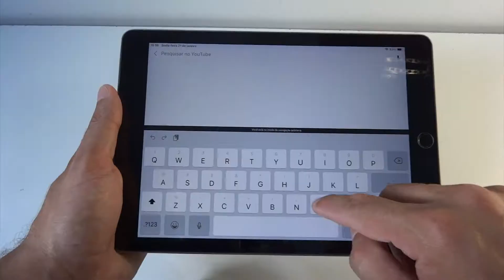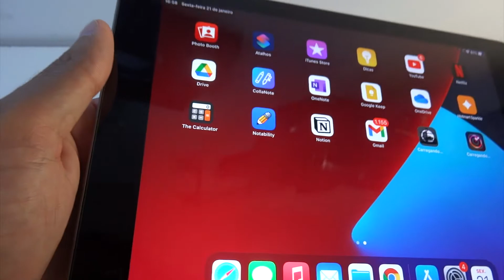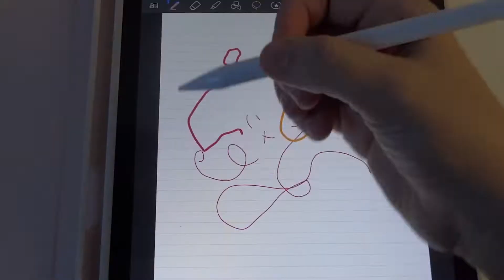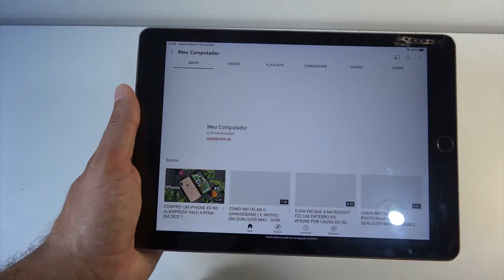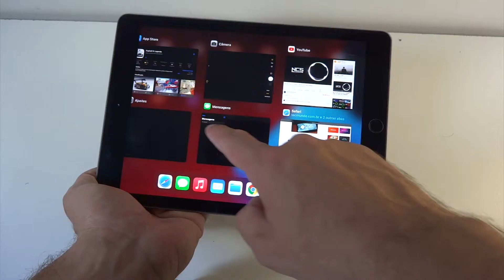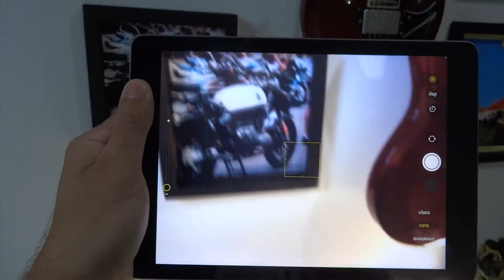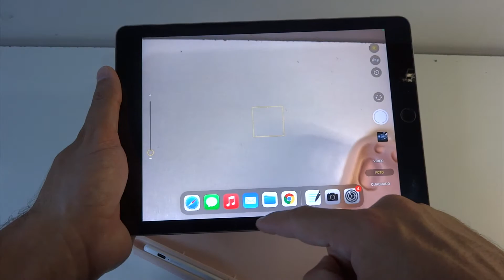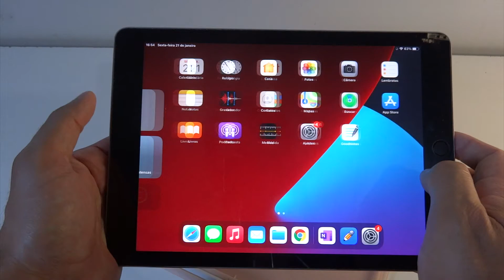USANDO UM iPAD 6 (6 GERAÇÃO) DE 2018, VALE A PENA EM 2025 ?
Vale a pena ter um ipad 6 de 2018 em 2025 ? O ipad 6 continua sendo uma boa opção de tablet em meio a outros como samsung ? Vale a pena pelo seu preço ? É um tablet barato ? Qual a real utilidade de um ipad ? Vale a pena ter um ipad 6 para estudos em 2025 ? Tudo isso vamos ver nesse vídeo !

LINK DE COMPRA DA CANETA
LINK DE COMPRA DA CAPA

*Compre iPhone 11 no Aliexpress(BARATO!!)
*Compre iPhone XS no Aliexpress(BARATO!!)
*Compre iPhone XR no Aliexpress(BARATO!!)

*Compre Xiaomi Redmi Note 11 Pro ( Barato !)
*Compre Xiaomi Redmi Note 12 Pro
*Compre Poco F4
*Compre Xiaomi 12 Lite
*Compre Xiaomi 12s Ultra

*Compre SSD (BARATO !)

*Compre memória RAM compatível com seu notebook e BARATA !